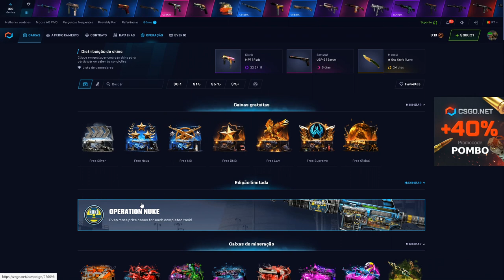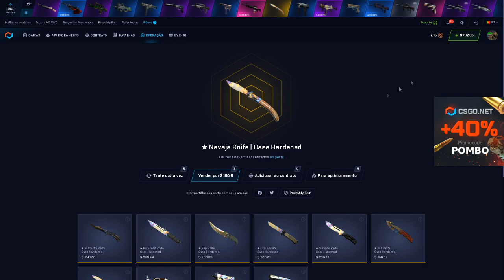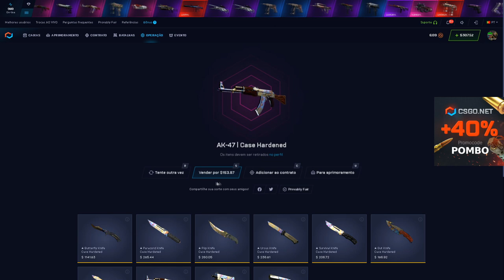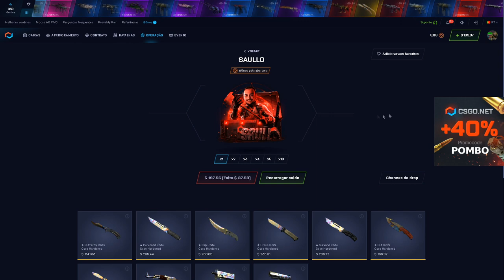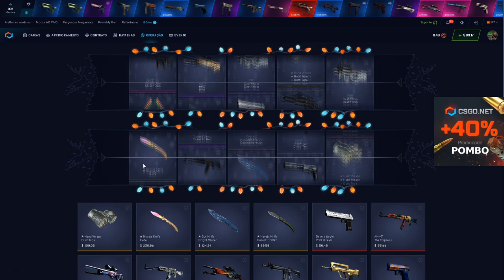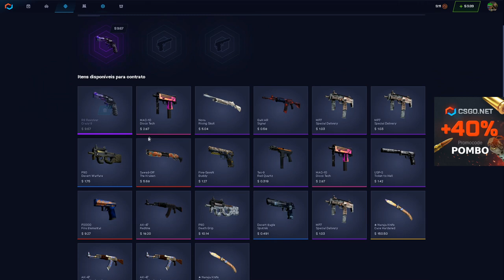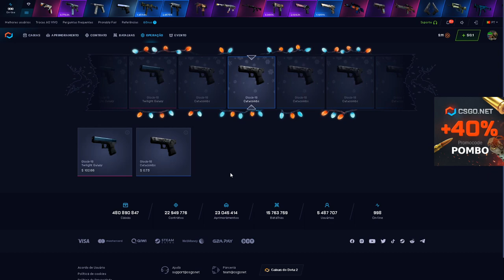QUASE VEIO A SKIN MAIS INSANA!